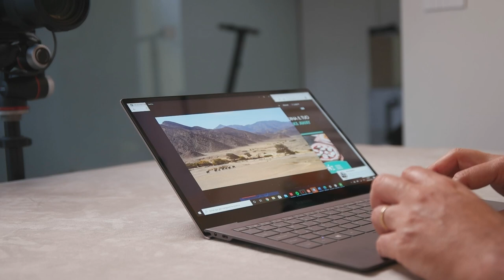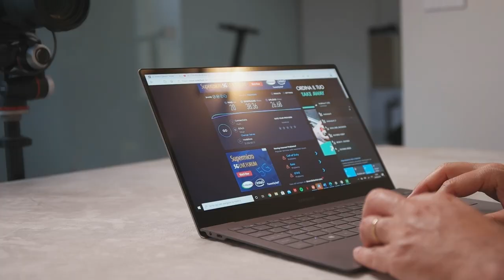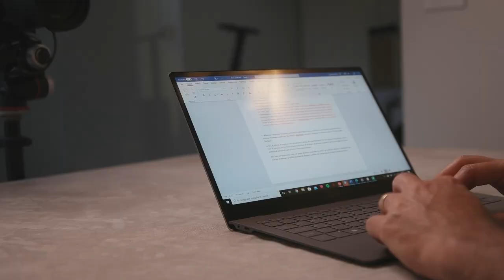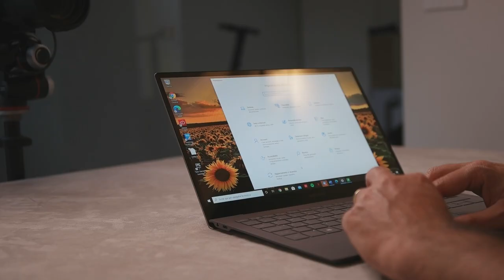Recensione SAMSUNG GALAXY BOOK S con SNAPDRAGON ARM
PREZZO AMAZON

Mi è piaciuto un sacco questo Samsung Galaxy Book S, è veramente leggero, ha una batteria che dura una vita, si sblocca in un attimo ed è perfettamente bilanciato. Al suo interno batte un cuore ARM che lo rende Always On. Un hardware che mi è piaciuto un sacco ma limitato dal fatto che per quest'architettura ancora non girano tutti i programmi e le app.

MIA ATTREZZATURA
Cam VLOG
Luci studio
Microfono radio